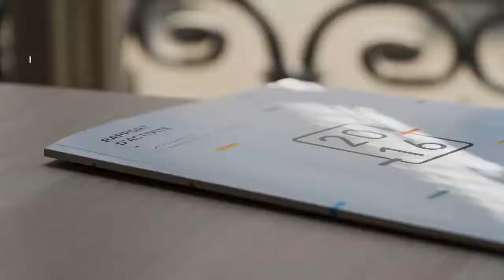Le Bootstrapping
Découvrez en quelques mots le boostraping